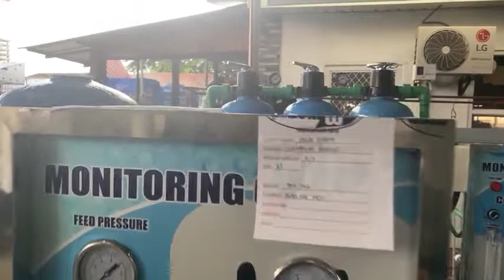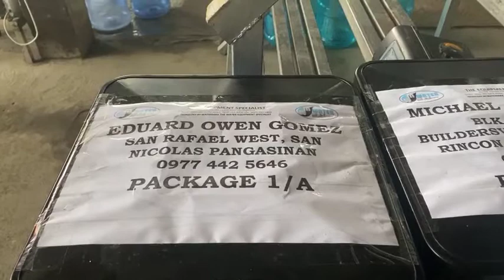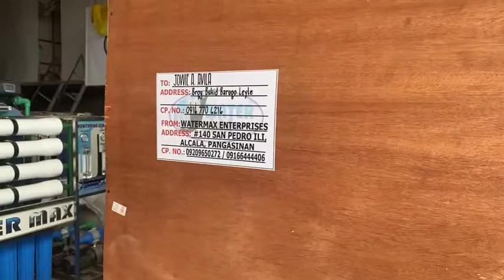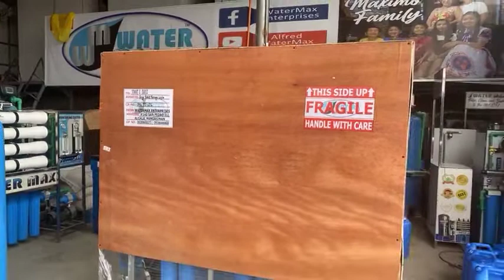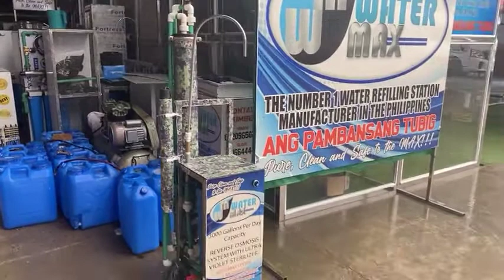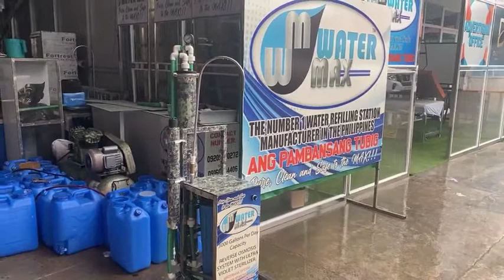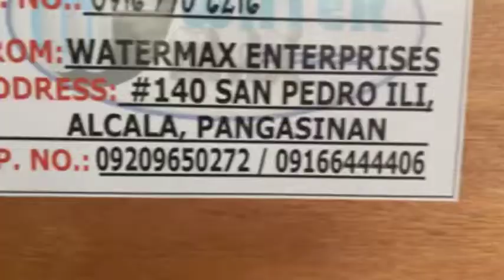JULY 23 2021 LIVE VIDEO